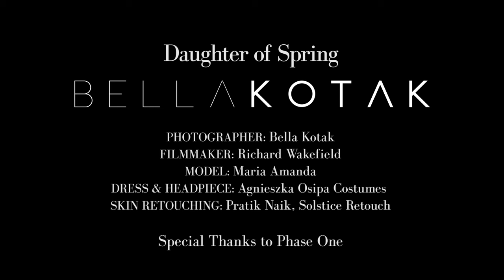FAIRYTALE PHOTOGRAPHY BTS - DAUGHTER OF SPRING - BELLA KOTAK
☆ Check out the blog post with more info and detail crops!

Hello all!

One of my goals this year is to share more of my process and what goes on behind the scenes with you all. I'll be doing that through pictures, my blog, and videos as best as I can :)

The next video is going to be a Q&A! So drop any questions you have in the comments below!

I hope you enjoy this video. Thank you so much for your support and for following my journey!

Bella